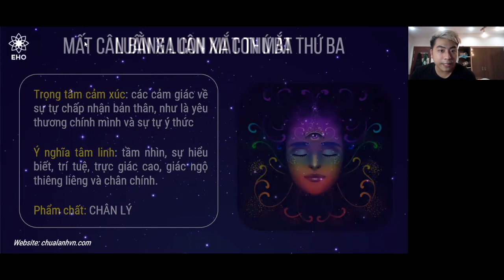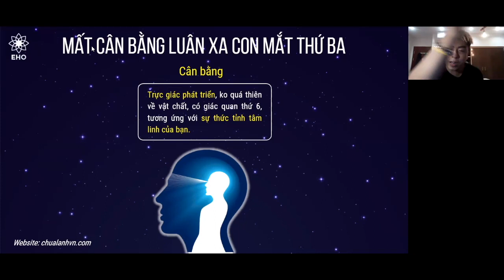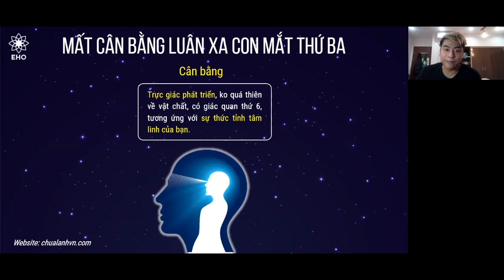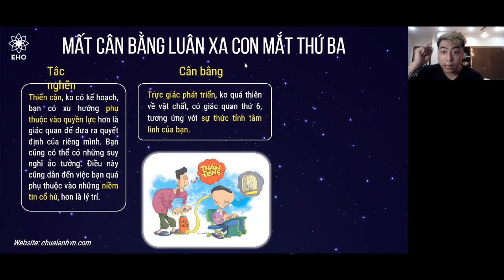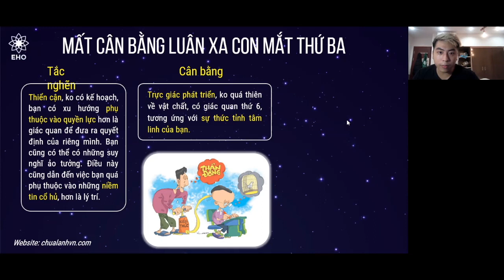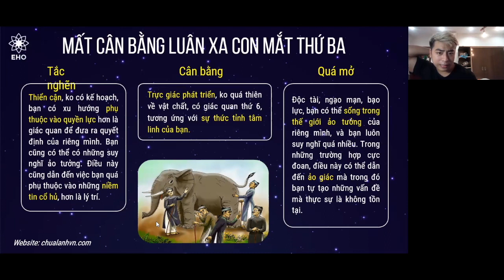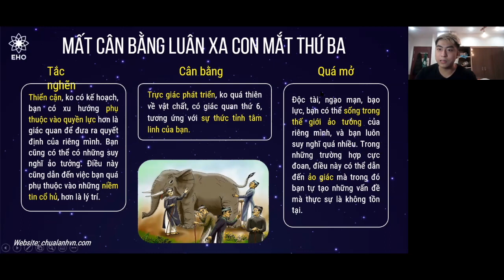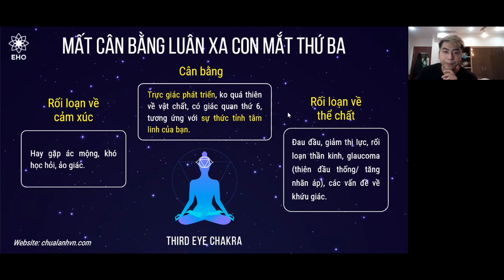27 Mât cân bằng Lx con mắt thứ 3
Nếu bạn cảm thấy muốn học bộ môn Reiki cùng Reiki Master Hoàng Minh thì có thể
 + Reiki Share:
 + Kiến Thức về Reiki:
Nếu bạn thấy các video có giá trị muốn ủng hộ Minh một chút thì có thể ủng hộ ở:
Chủ tài khoản : Nguyễn Hoàng Minh
Techcombank
Nội Dung : Ten + Ung Ho Coc Cafe

Các nội dung trên kênh tuyệt đối không được tự làm nếu không có người hướng dẫn. Bạn nên cân nhắc và chịu trách nhiệm với quyết định của bản thân.
Trong nội dung video có thể sử dụng những hình ảnh có chứa bản quyền theo luật sử dụng hợp lý Fairuse.

Chúc các bạn nhận được nhiều giá trị và luôn bình an!
Hoang Minh Nguyen (Nguyễn Hoàng Minh)
Reiki Master Teacher
RMA Professinal Member
Đào tạo Reiki Practitioner, Reiki Master
Định hướng và phát triển sự nghiệp trị liệu.
Thành viên Chuyên nghiệp thuộc Trung tâm Quốc tế về Đào tạo Reiki (ICRT)